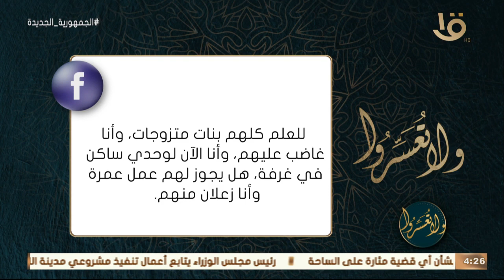ولا تعسروا | بناتي طردوني من البيت هل يجوز لهم عمل عمرة وأنا زعلان منهم؟.. د. عمرو الورداني يحلل